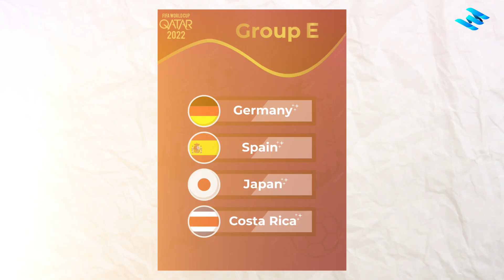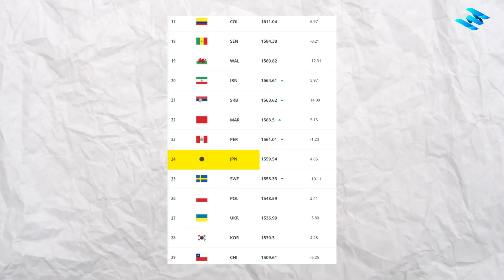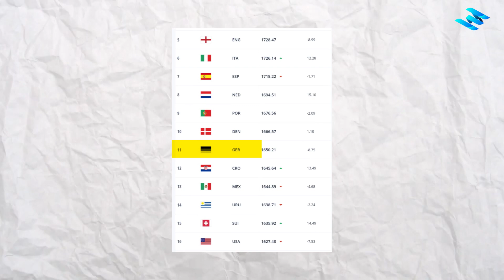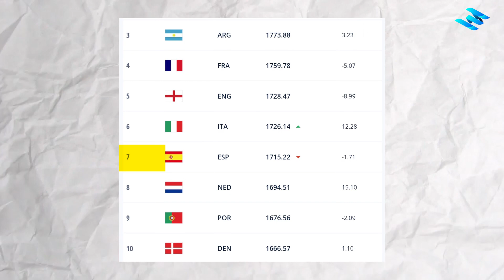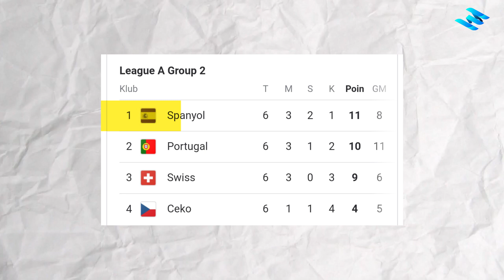GRUP NERAKA ‼️ Review & Analisa Grup E Piala Dunia 2022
Pada video kali ini Football Maxx akan coba menyajikan Review dan Analisa Grup E Piala Dunia 2022. Penasaran seperti apa ulasan nya ?

So, simak video ini sampai akhir ya gaes yaa..

✅ VIDEO MENARIK LAIN NYA